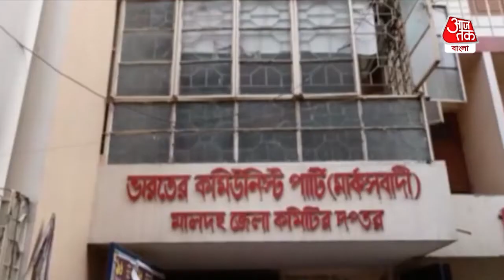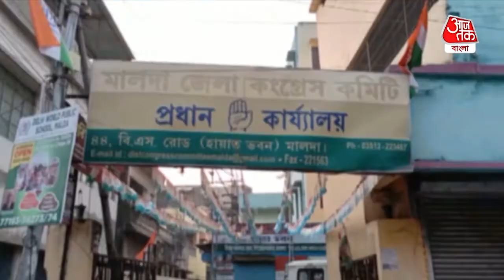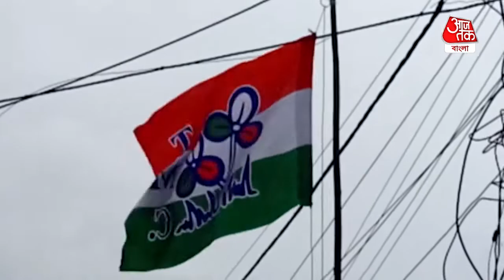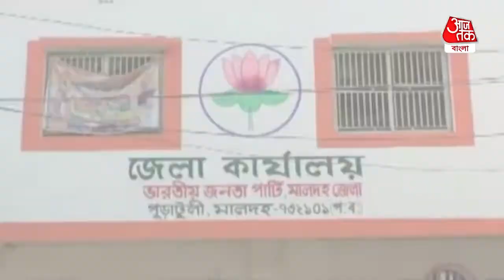Cpim Congress Alliance| ভেস্তে গেল মালদার ইংরেজবাজার পৌরসভার বাম-কংগ্রেস জোট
CPIM Congress Alliance Broke Up in English Bazar Municipality,Malda| মালদার ইংরেজবাজার পৌরসভায় ভেস্তে গেল বাম কংগ্রেসের জোট। পুরসভার মোট ২৯ টি আসনের মধ্যে এদিন ১৬ টি আসনে নিজেদের প্রার্থী ঘোষণা করল বামফ্রন্ট। পাশাপাশি কয়েকদিনের মধ্যে বাকি ১৩ টি আসনেও প্রার্থী ঘোষণা করবে বলে জানান বামফ্রন্ট নেতৃত্ব। অন্যদিকে এটিকে ‘বামেদের হঠকারী সিদ্ধান্ত’ বলে প্রতিক্রিয়া কংগ্রেসের। যদিও এই জোট ভেস্তে যাওয়াকে গুরুত্ব দিতে নারাজ বিজেপি এবং তৃণমূল নেতৃত্ব।